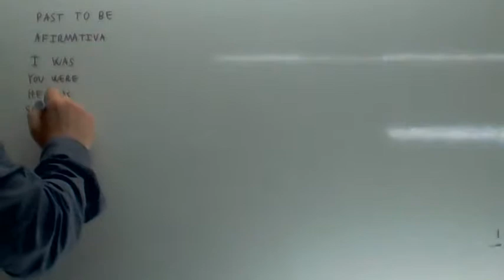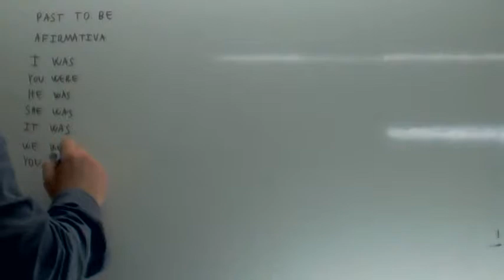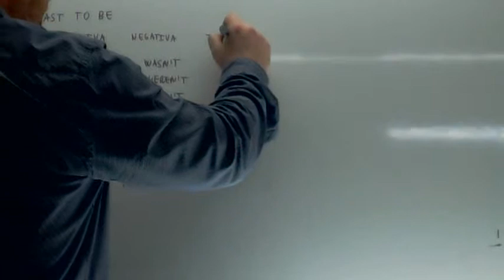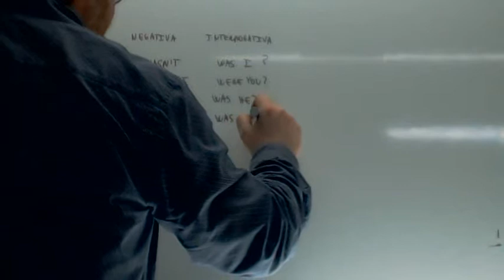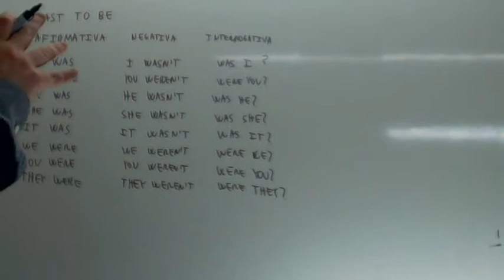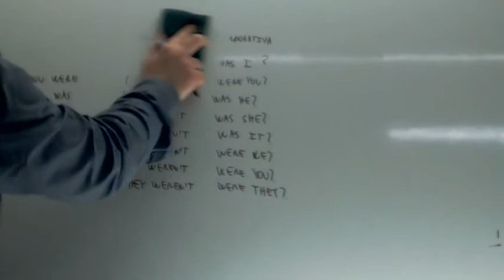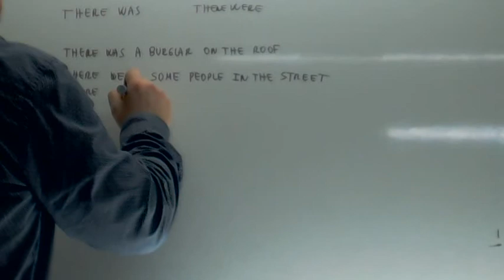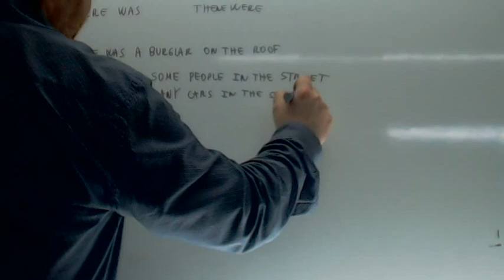Past simple tense to be Ingles Usero